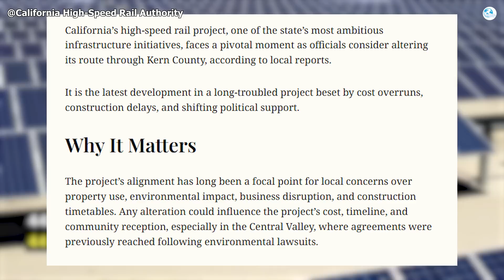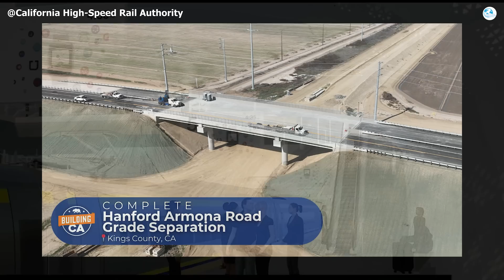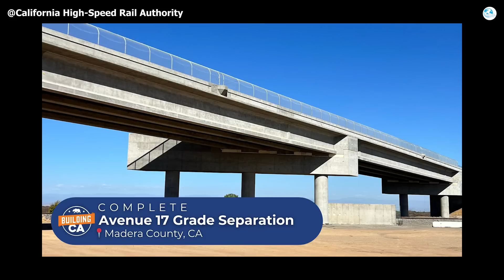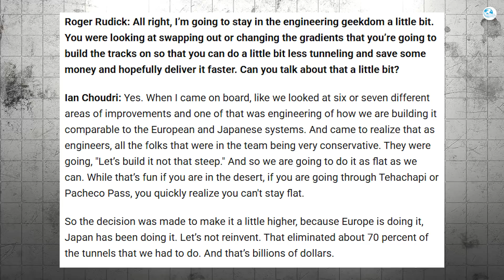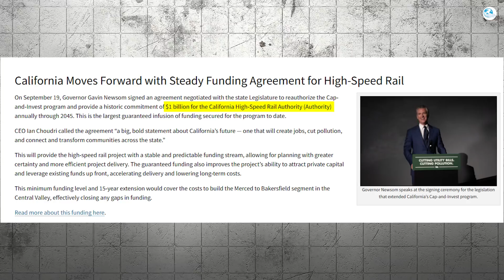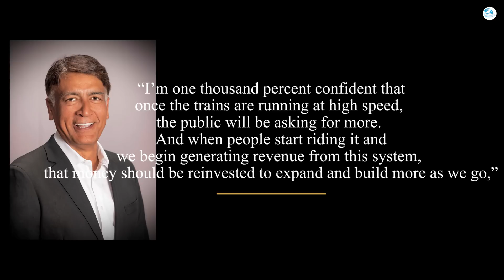California High-Speed Rail’s Huge Update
0:00 Intro
0:30 Latest Update
5:03 Impacts and Challenges
7:01 Financing and Private Partnerships
9:28 Outlook and Next Steps
Today, we’re taking a look at the biggest update to the California High Speed ​​Rail project, one of the largest and most controversial infrastructure projects in the United States. The project has been in the works for years, but updates in recent months, specifically October and November, have revealed significant and noteworthy changes. So what’s new? Is it on track and closer to its goal? Let’s explore the major changes in the 2025 update to the California High Speed ​​Rail project in today’s episode of Onthetrains.
Okay, let’s get straight to the points!
As part of a larger effort to reduce costs and increase speed, new design and route changes are reshaping how California High-Speed ​​Rail is developed. According to the latest update from Newsweek on November 5, 2025, California High-Speed ​​Rail Authority (CHSRA) officials are rethinking their proposed high-speed rail route through Kern County to reduce costs, speed up construction, and minimize impacts to local residents and businesses. Specifically, CHSRA wants to reduce the amount of land that needs to be cleared, avoid residential areas, and areas with complex land uses. Spokesman Kyle Simerly "In designing the Merced-to-Bakersfield extension, we are trying to reduce costs by reducing road rights-of-way and limiting land acquisition for construction," . These changes were presented publicly at a Shafter City Council meeting, although local officials in Bakersfield and Kern County have not yet received formal notice of the proposed revisions.
As planned, approved in 2019, the Shafter-to-Bakersfield line would be approximately 23 miles long, running southeast and east from Poplar Avenue in Shafter to Highway 99, then continuing on an elevated platform to the Bakersfield station at F Street and Golden State Avenue. The line has been mired in controversy and environmental litigation over the years, with alignment modifications agreed upon in 2015 and 2017 to minimize impacts to local communities.
The Merced–Bakersfield line, part of the 171-mile Initial Operating Segment (IOS) and representing about 35% of Phase 1 of the project, is currently in active design and construction with an estimated cost of $36.75 billion and a target operational date of 2032. To date, approximately 70 miles of continuous guideway (about 59%) have been completed, along with 54 of 57 major civil structures, while 32 structures are still under construction and 6 have yet to begin. Construction across Madera, Fresno, Kings, and Tulare counties continues to advance steadily, marking significant progress toward completing California’s first high-speed rail corridor. The Hanford Viaduct, a major project, is scheduled to be completed in 2026, marking the end of the entire Central Valley section and will become a standalone test track for the freeway system.